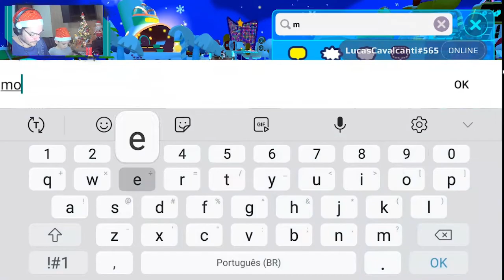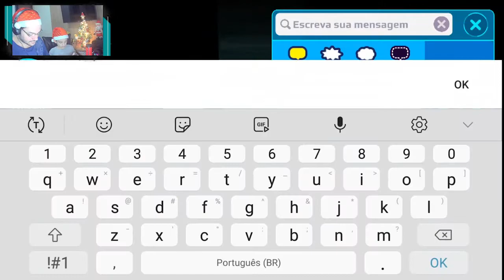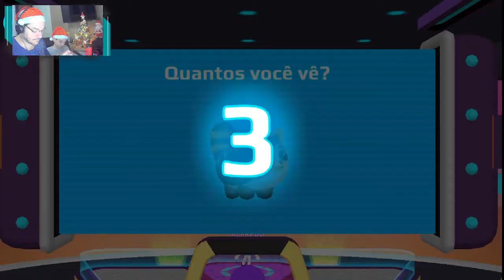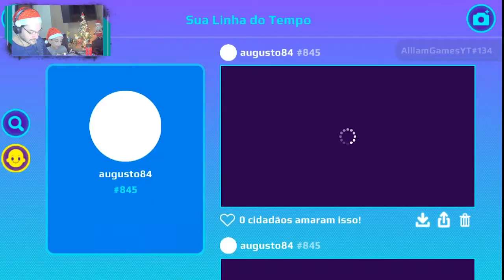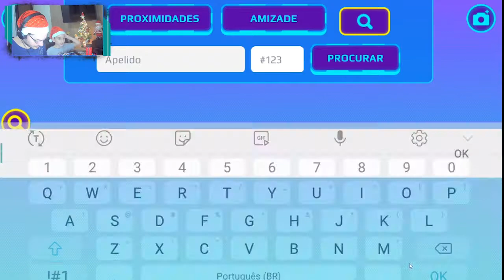PK XD MOEDAS DE NATAL - COMO GANHAR MAIS MOEDAS DA ATUALIZAÇÃO E BRINCANDO DE PATINAR NO GELO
A pergunta que fazem é: como ganhar mais moedas de Natal da atualização PK XD? Bem, fizemos cálculos matemáticos para comparar rodadas e ganhos entre a Crazy Run e Desfile dos Pets. Um deles compensa mais para ganhar moedas de natal do PK XD.

Também aproveitamos para brincar no gelo e disputar corrida de patinação do PK XD. Esperamos que gostem desse vídeo, então merece muito like não é mesmo?

QUANDO PASSARMOS DE 5 MIL INSCRITOS, VAMOS SORTEAR UM GIFTCARD DE R$ 100,00. QUANTO MAIS RÁPIDO CHEGARMOS A 5 MIL INSCRITOS, MAIS RÁPIDO VAMOS FAZER O SORTEIO.